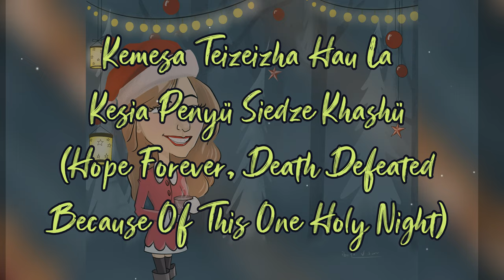Messiah- Kelakelieu Penuolie | Mengu Suokhrie | Francesca Battistelli Cover | Tenyidie Lyrics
Song title: Messaih (Francesca Battistelli cover)
Translated in Tenyidie (Angami dialect) by Kethosetuo Sachü.
Recorded & mixed by: Clef Ensemble
Produced my cherish Nagaland
Background art by: Airtouch
Special thanks to Martin.